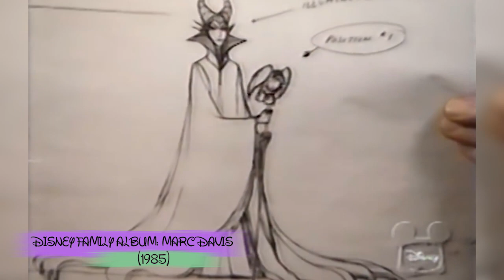Marc Davis - The Renaissance Man : Part 1 - Maleficent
Today we explore the life of Marc Davis, A legendary Disney Animator and one of the nine old men. In this video, we’ll explore his contributions to Maleficent from Sleeping Beauty.

There is still a lot to learn about Marc Davis and his many accomplishments. Please be on the lookout for more Marc Davis episodes in the future!!

Support us!!

        Newgrounds: BigTaro

Resources/Further Reading:
Walt Disney Family Museum - Davises Its a small love story
Walt Disney Family Museum - Style and compromise on Sleeping Beauty